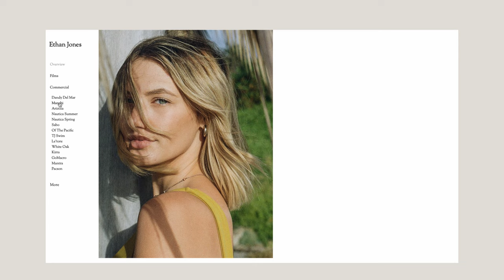How To Become A FULL-TIME Photographer / Cinematographer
First steps to making money as a photographer or cinematographer.